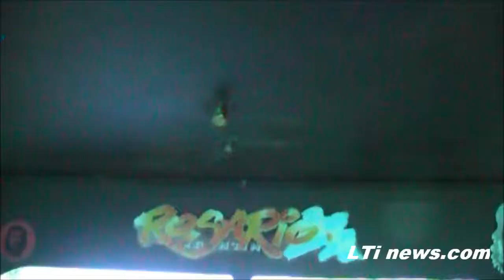FIT stand Rosario, Feria Internacional de Turismo LA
1st prize on interactive experience
Intrenational Tourism Argentina Show trade